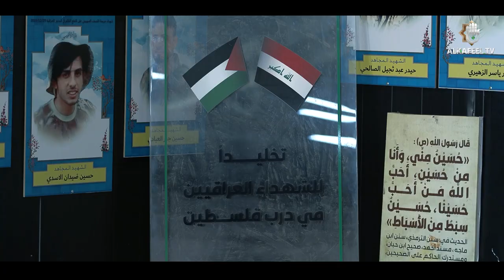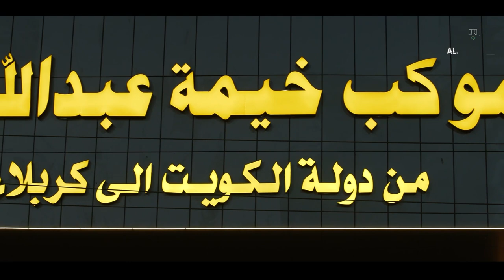مواكب الصمود | جولة في مواكب الخدمة الحسينية